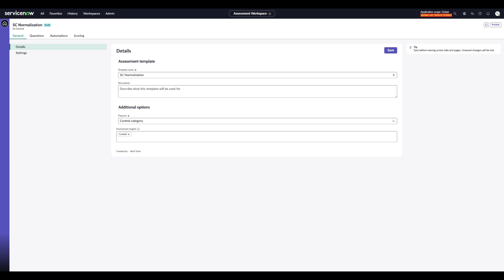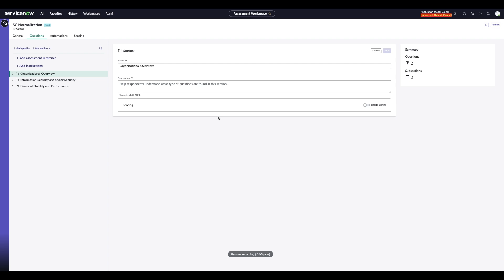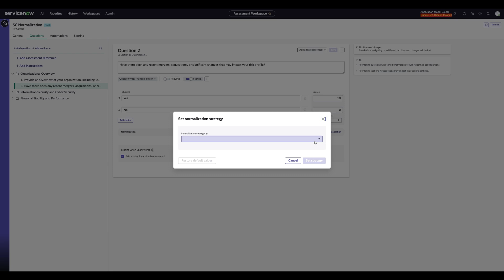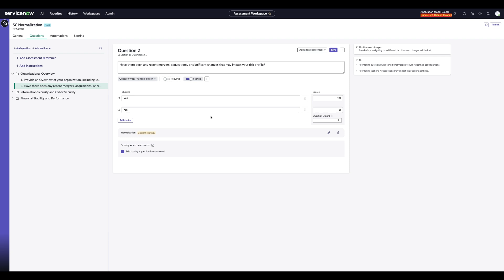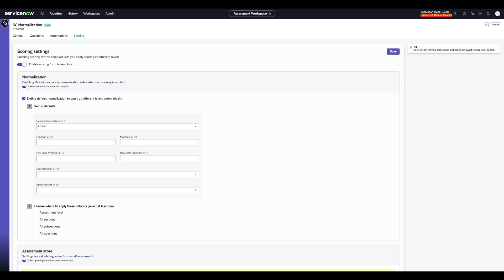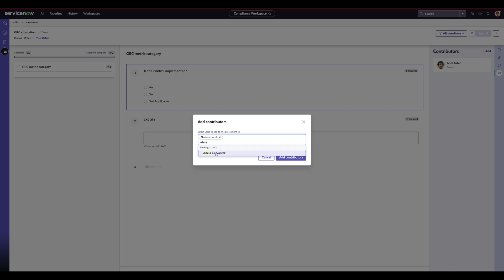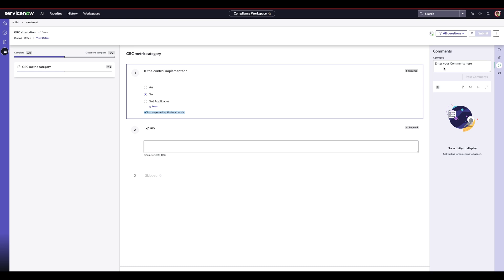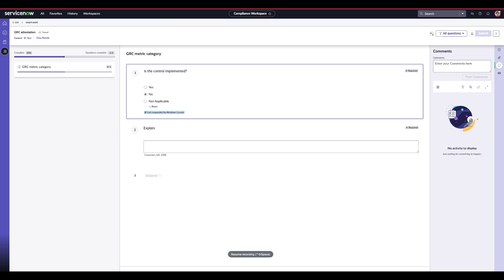What's New in Zurich: Smart Assessment Engine (SAE)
Ready to improve your productivity with risk assessments? Watch this demo to see the new collaboration feature that supports multiple users simultaneously completing different parts of an assessment. In addition, the demo will show a new Normalization feature to help teams normalize scoring across assessments with different scoring ranges, improving data review and analysis. These features are available in all Risk products with a Smart Assessment Engine integration.